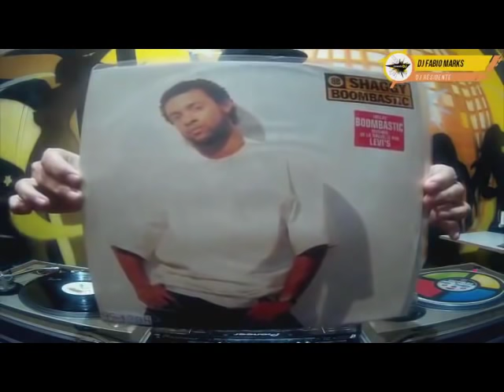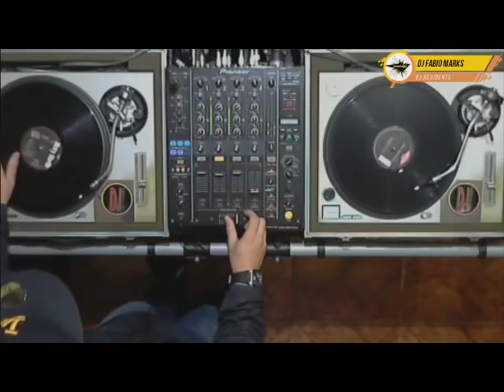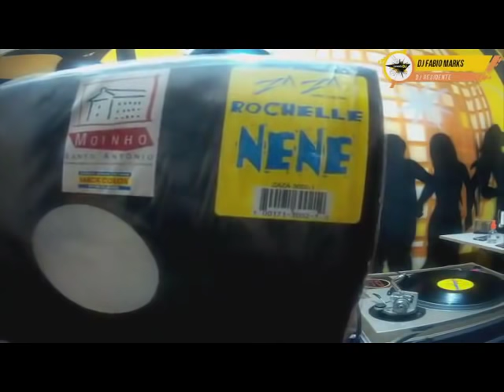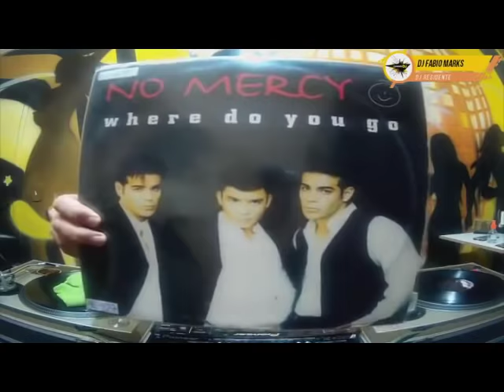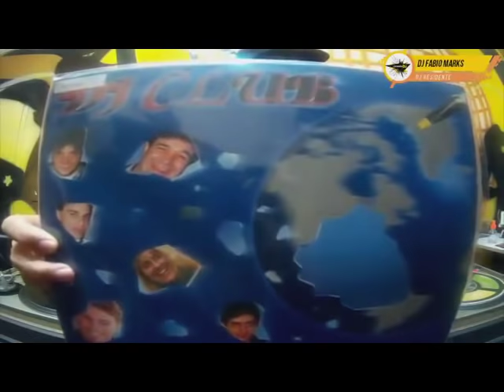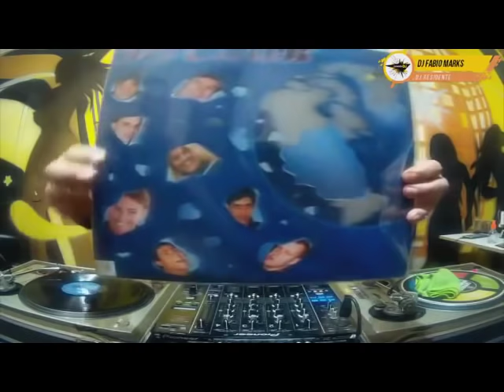DJ Fabio Marks - Euro House / Garage House / House / Latin - Programa Trends On DJs - 01.07.2019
Mixado pelo DJ Fabio Marks, gravado e transmitido ao vivo no Programa Trends On DJs, Edição 203 em 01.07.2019

=== SET LIST ===
01. Shaggy - Boombastic
02. C & C Music Factory - Do You Wanna Get Funky
03. Bad Yard Club featuring Crystal Waters - In De Ghetto
04. Ricky Martin - Maria
05. Hope - Tree Frog
06. Gillette - You're A Dog
07. 20 Fingers featuring Katrina - Sex Machine
08. Rochelle - Nene
09. Face The Bass - Shock Da House
10. No Mercy - Where Do You Go
11. Gillette - Mr. Personality